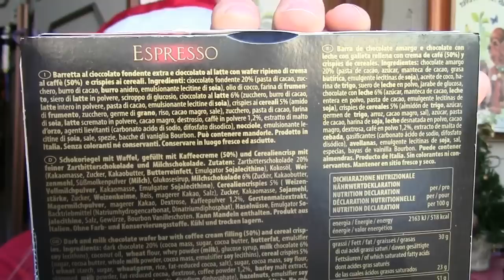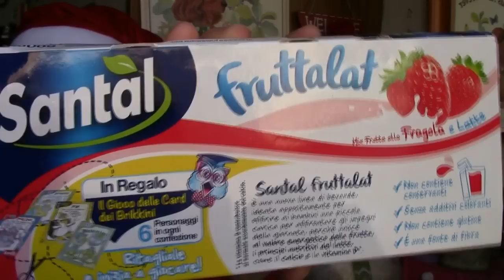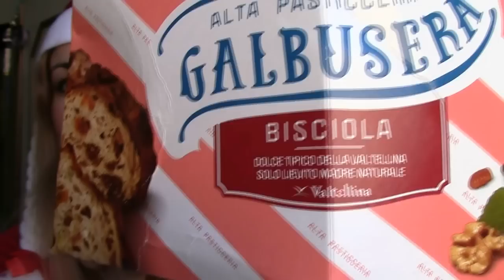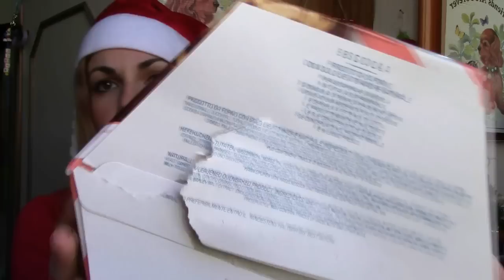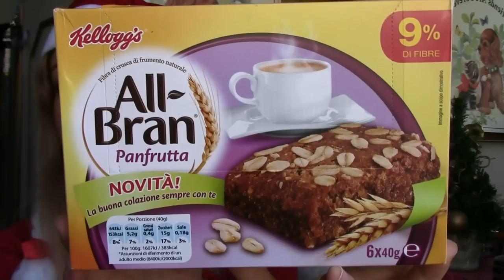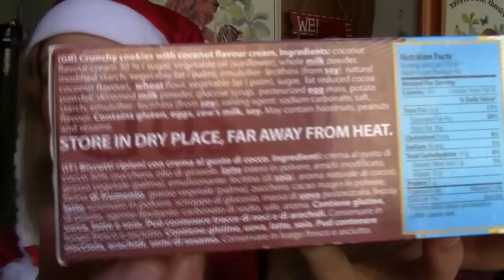VIDEO ASSAGGI NATALIZI - COLAZIONE IN DIRETTA | Speciale Natale ft Saverio Loris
❤️ Ciao a tutti, oggi farò colazione in diretta assieme a voi in versione natalizia e proverò dei prodotti che mi sono stati spediti da alcuni miei amici di youtube come regalo di Natale . . . tante dolci novità ( Bisciola Valtellinese) ! Spero che vi possa piacere e divertire. ^_^